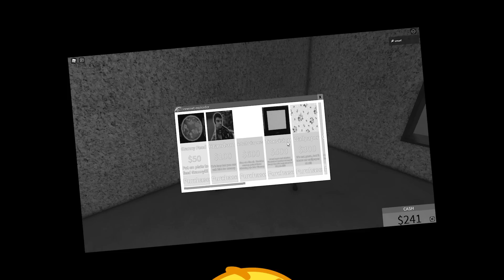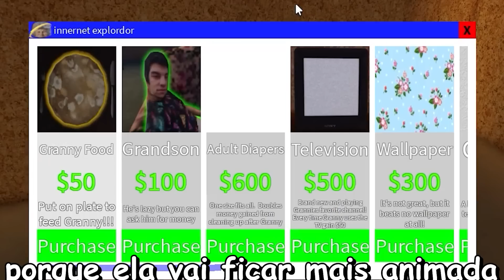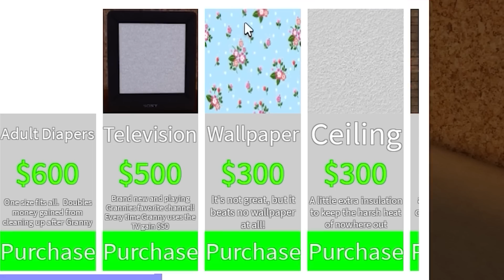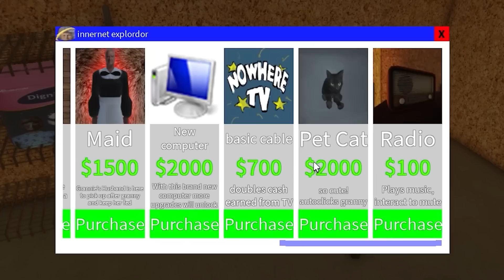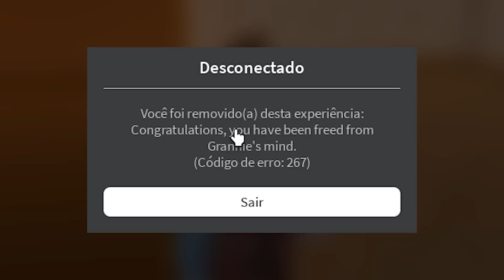Se você ver a VOVÓ no ROBLOX, apenas CORRA..😨